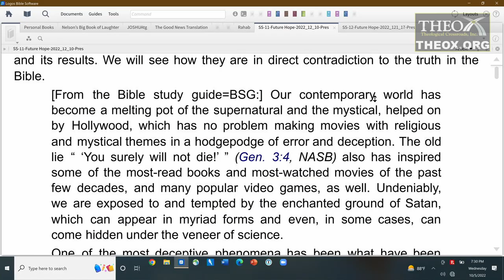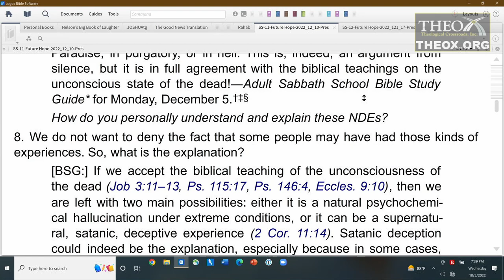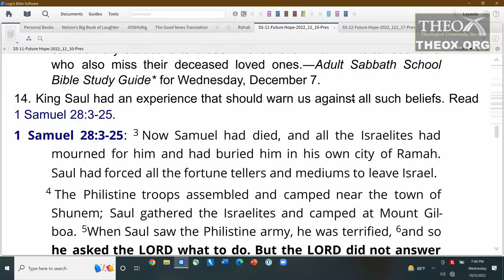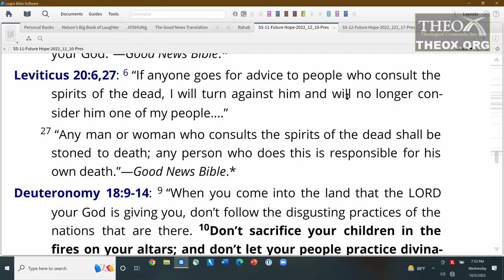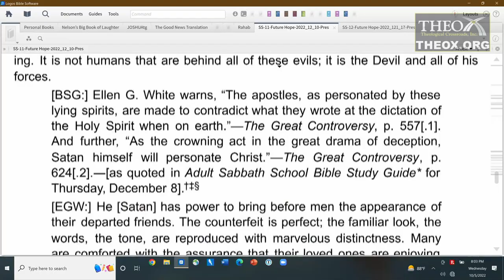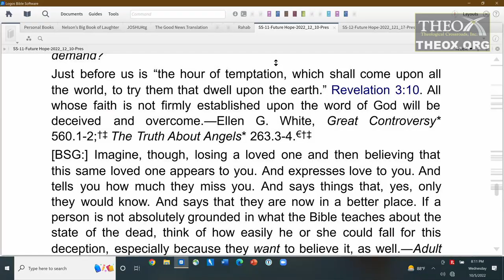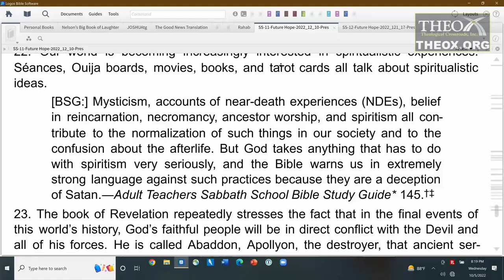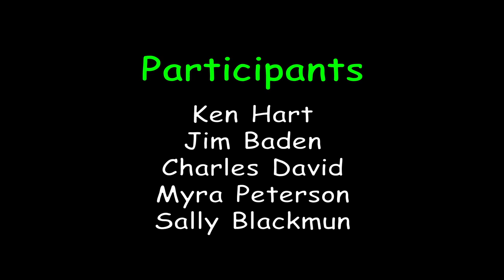11. End-Time Deceptions (December 10)